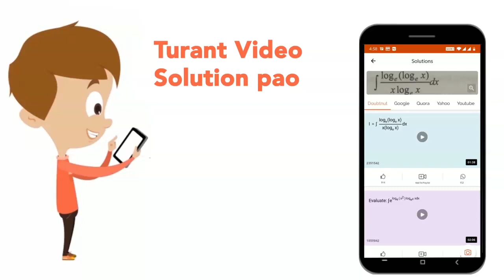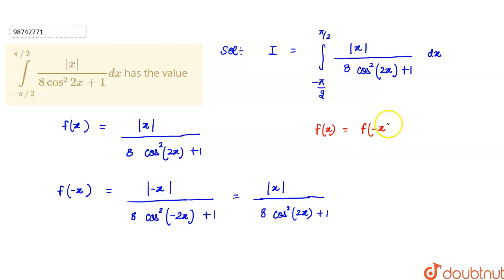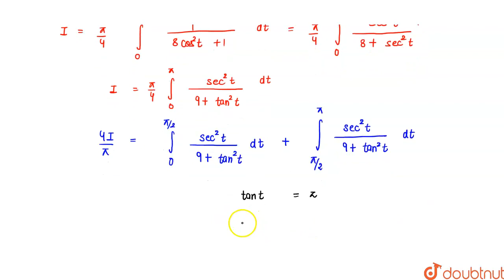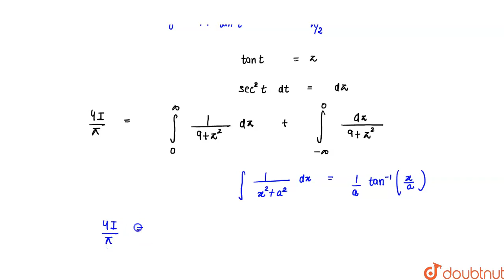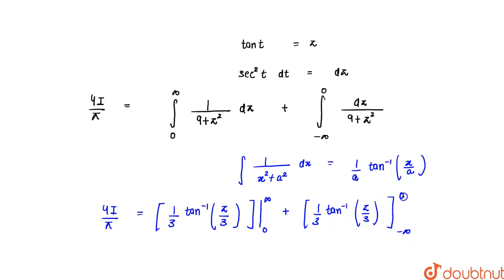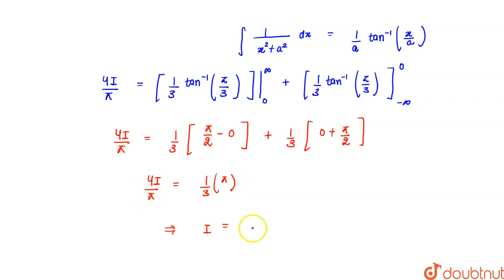`int_(-pi//2)^(pi//2) (|x|)/(8 cos^(2)2x+1)dx`has the value